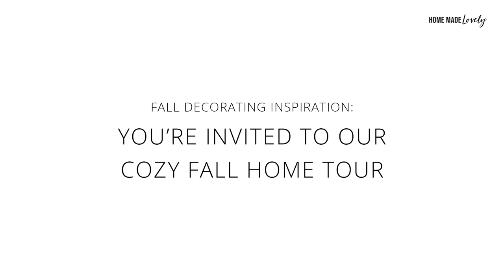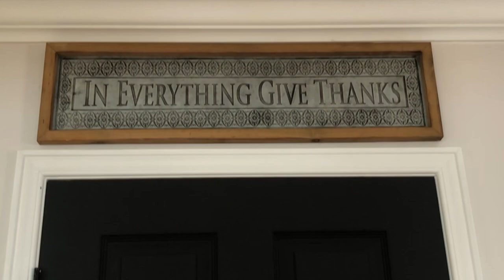Cozy Fall Home Tour + Fall Decorating Inspiration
Get my FREE Decorating Starter Kit to design rooms you’ll love

Welcome to our cozy fall home tour, filled with fall decorating inspiration and warm colors of rust, mustard, and olive green.

To see more of my FREE ideas, inspiration and tutorials

Shannon Acheson is an author, entrepreneur, content creator, interior decorating expert, and the creative force behind HomeMadeLovely.com - a celebrated blog helping moms declutter, organize, and add style to their homes since 2010. For more info please visit HomeMadeLovely.com.

By taking any information or educational material from this YouTube channel,  you assume all risks for the material covered. Please use this information safely and legally, consistent with all applicable laws, safety rules, and good common sense.

Extra Images: Unsplash and iStock